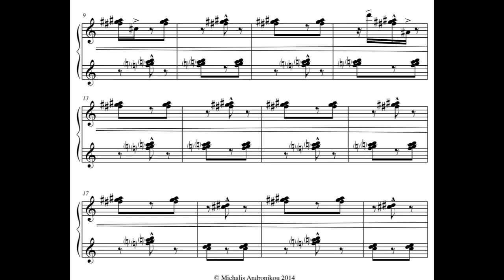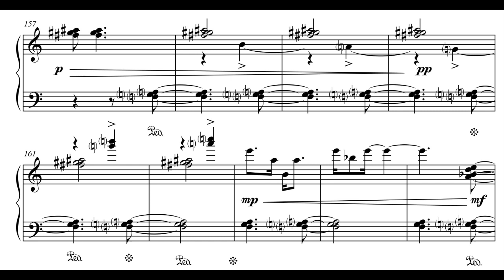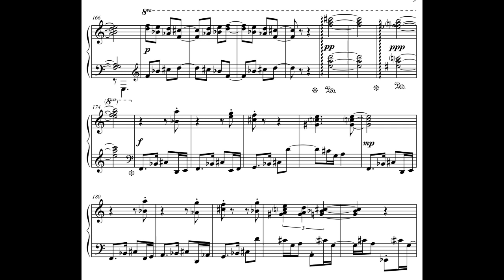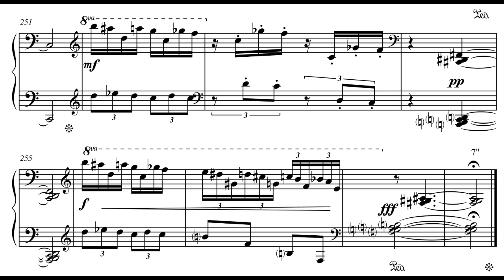Michalis Andronikou - Contrasts and Conflicts for Piano (2014) [Score-Video]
Michalis Andronikou - Contrasts and Conflicts for Piano (2014)

Ermis Theodorakis, Piano